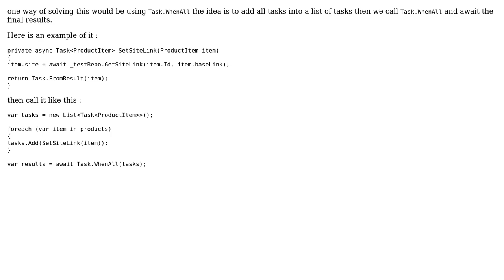How can I optimise a foreach calling an API? The code calls an API and returns the first string...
Code Review: How can I optimise a foreach calling an API? The code calls an API and returns the first string reponse?

With thanks & praise to God, and with thanks to the many people who have made this project possible! You are responsible for your own actions.